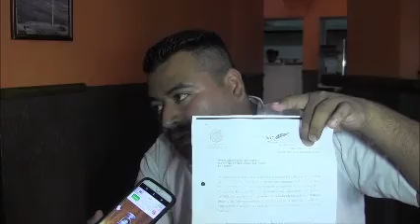Avanzan gestiones para municipalizar la villa de Allende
El aspirante a la agencia municipal de la villa de Allende, Javier Ochoa Moreno, dijo que avanzan las gestiones para municipalizar la villa de Allende.
Explicó que el pasado 31 de enero del presente año se emitió un ofició dirigido a la comisión de gobernación del congreso del estado, en el que de acuerdo a los requisitos, se solicita la municipalizacion de la villa.
Dijo que el 15 de febrero, los llamaron para notificarles que la gestión ya está avanzando, ya fue turnado al departamento jurídico y a partir del próximo mes comenzarán las discusiones y el análisis de su posible aprobación.
Ochoa Moreno, dijo que en una plática con los diputados, le informaron que existe un 80 por ciento de probabilidad de que Allende se vuelva municipio, pues cuebts con todos los requisitos indispensables.
Al hablar de un tema que tanto ha lastimado a los vecinos de la villa de Allende, dijo que ellos ya presentaron un proyecto pero acalde no se deja ayudar en este tamaño y el fin de este mes vence el plazo para que el municipio deje de tirar la basura en e   sitio y esperan que cumpla porque para los vecinos de la villa se ha convertido en un robles de salud.